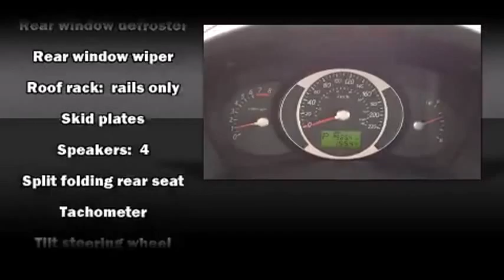2009 Hyundai Tucson - Grande Prairie, AB - Stock# 13RVR1039A